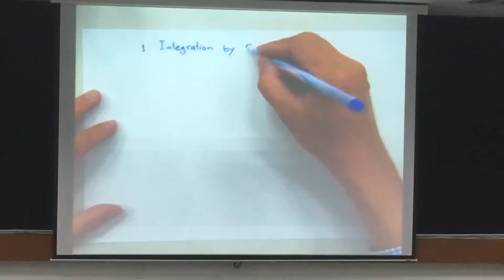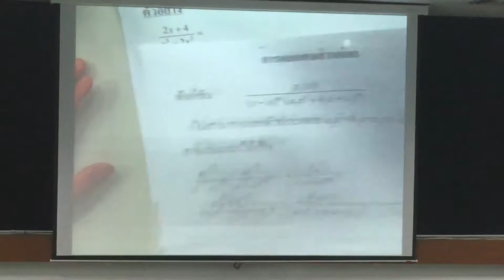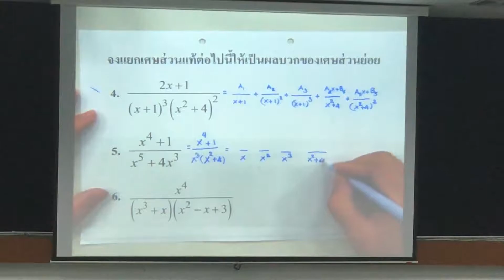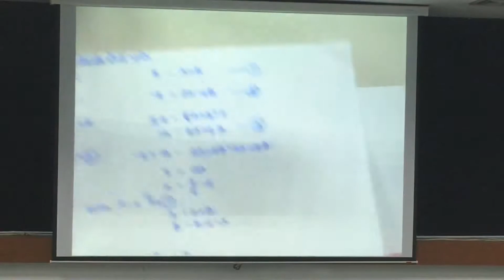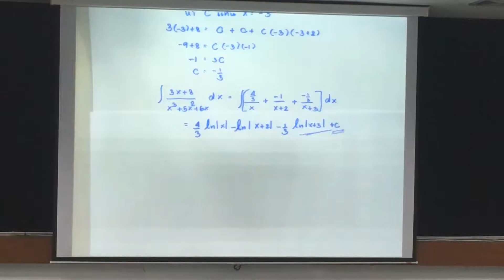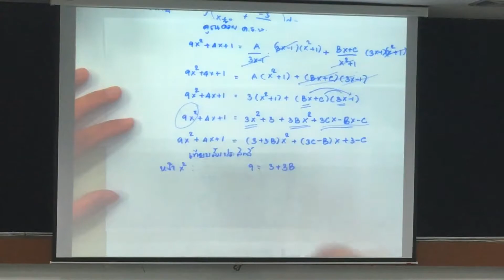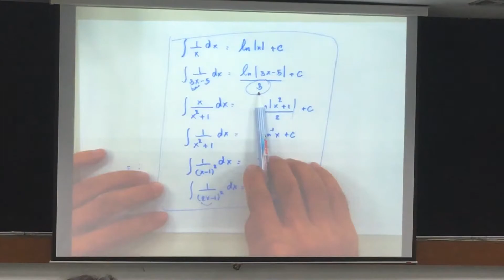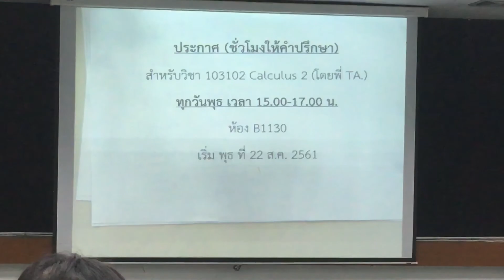CAL 2 - SUT 1/2561_21 AUG 2018